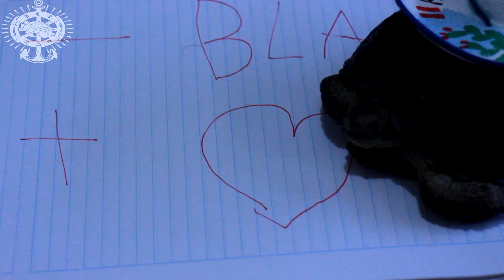Nube La Ukulele - VM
LETRA
Esta vez yo ya no quiero ser tu amigo
esta vez mi corazon esta contigo
abre los ojos ya de una vez

yo ya no quiero saber mas de tu ex!
yo ya no quiero ser solo tu amigo fiel

ella cree que lo nuestro es imposible
ella cree que el destino es imposible

dime de una buena vez
que tiene el que no tenga yo
aparte de tu amor, dime otra vez
que es lo que tiene el que no tenga yo
que no tenga yo